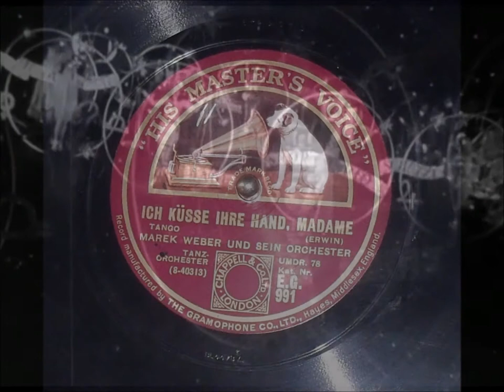Ich küsse Ihre Hand, Madame. Marek Weber und sein Orchester. Berlin 1929.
Ich küsse Ihre Hand, Madame.
Marek Weber und sein Orchester.
Recorded 1929 in Berlin.

Marek Weber was born 1888 in Lemberg (Lwów), Poland, during the Austro-Hungarian Monarchy. He was from a Jewish/Polish-Romanian family who came from Czernowitz in Bukowina and Lemberg (Lwów) in Eastern Galizia. 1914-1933 Marek Weber was the maestro at Hotel Adlon in Berlin. During 1920'ies and early 1930'ies Marek Weber was one of the most beloved band leaders in Berlin, and he recorded numerous of 78rpm records. 1933 Marek Weber emmigrated to USA where he died 1963.